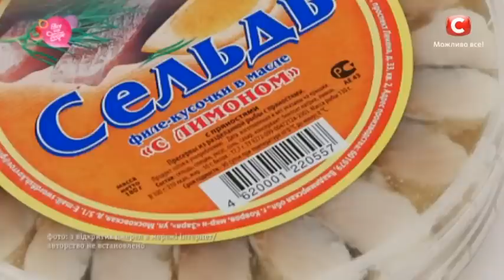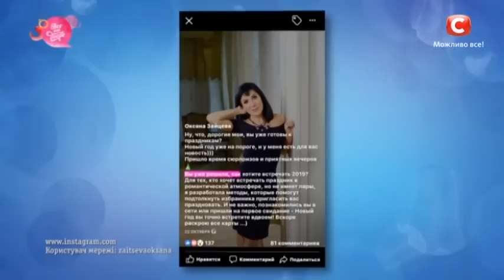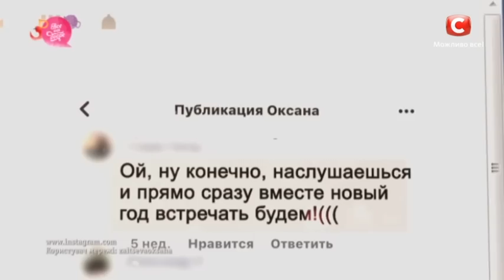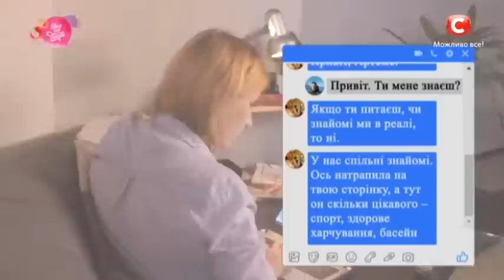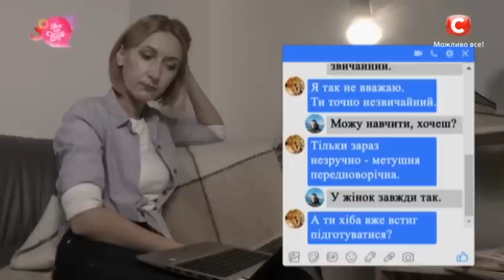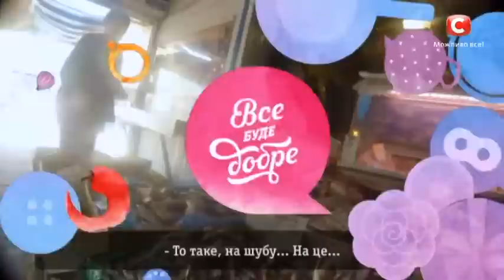Как выбрать безопасную соленую рыбу? – Все буде добре – Выпуск 116 от 26.12.2018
В сегодняшнем 116 выпуске Все Буде Добре от 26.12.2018 вы увидите:

Как выбрать качественную соленую рыбу;
Рецепт молочного поросенка без свинины;
Как исправить неудачный образ с помощью аксессуаров;
Эксклюзивные методы общения с мужчинами;
Как сделать новогодний декор для стола своими руками?